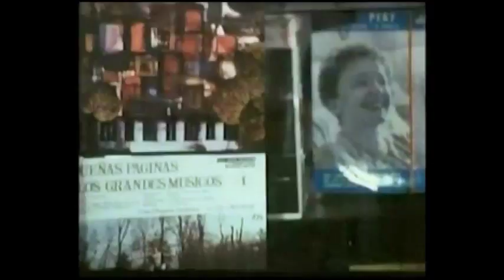Raphael - Poco a poco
Pelicula Cuando tu no estas (1966)